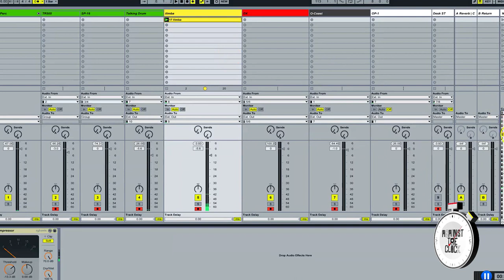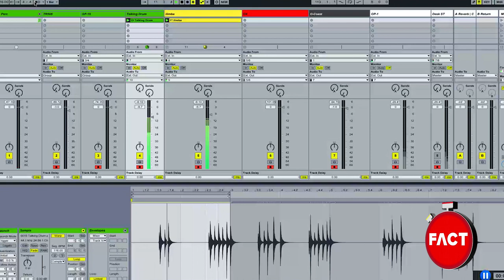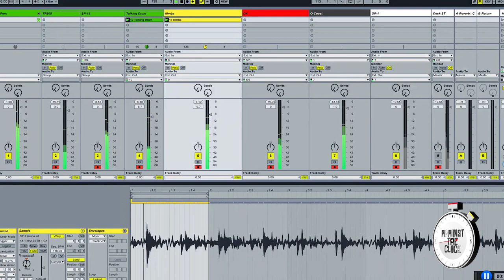Esa - Against The Clock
The Ata Kak band leader steps up with rhythms "straight out of east Africa."

You don't become band leader of Ata Kak with knowing a thing or two about vibrant rhythms and Afro-synth magic. South African producer Esa, based in London these days but with a preference for sounds and instruments from his homeland, has been a key force in the legendary Ghanian dance-rap enigma's revival after 25 years in the shadows these last few years, and it's easy to see why in his Against The Clock.

Creating a lush, wandering track using real African instruments and pulsing synths in just 10 minutes, his episode's one we were excited to make happen when the opportunity arose. Check out the video above, filmed at east London's Secret Sundaze studio, and check the finished version of the jam below. Esa's AWEH EP is out now.